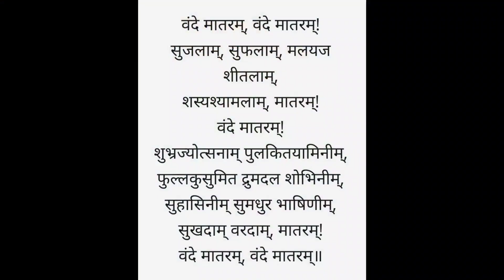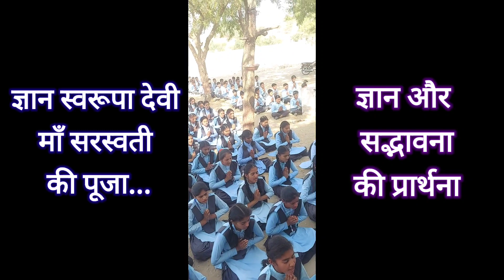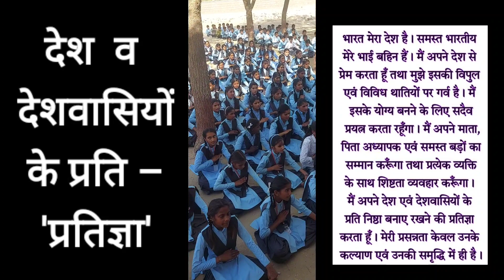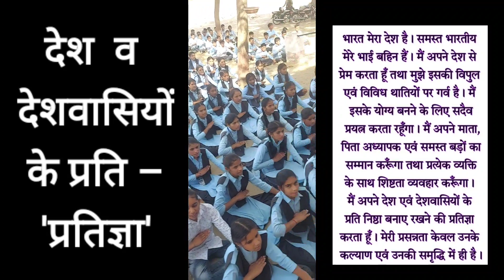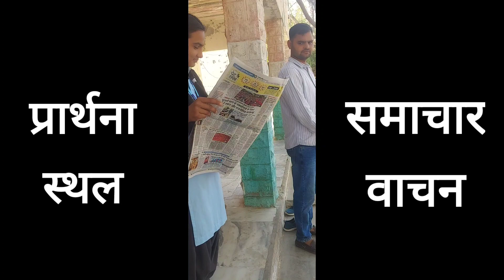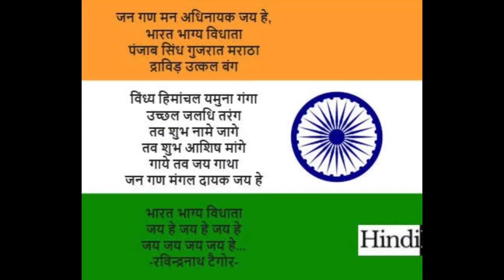'प्रार्थना-स्थल' | राष्ट्रगीत–प्रार्थना–प्रश्नोत्तरी–समाचारवाचन–प्रेरक प्रसंग–प्राणायाम–राष्ट्रगान